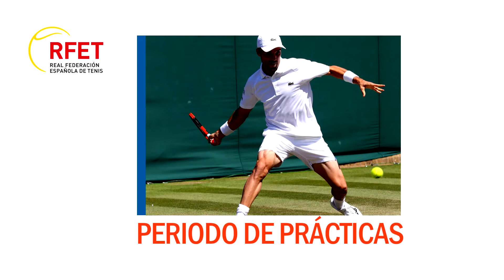PROMO TENIS entrenador Alto rendimiento R MADRID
Vídeo promocional del curso de entrenador en alto rendimiento en tenis.